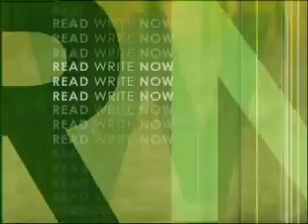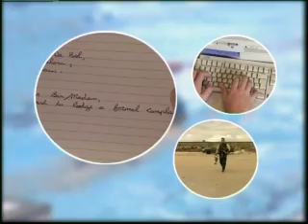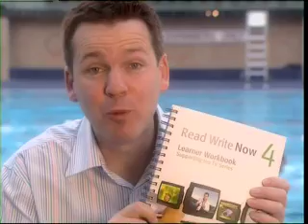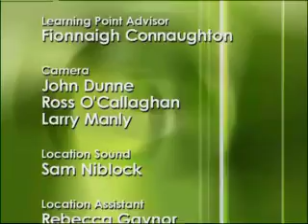Read Write Now 4 Programme 3 Doing Things For Yourself Part 2